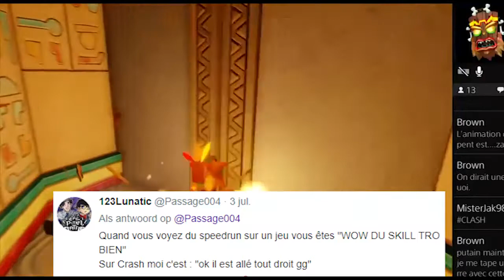[Highlights] Steam Crash NSane 16/07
Les moments les plus tristes du live du 16/07.
Probablement quelques lives de plus dans la semaine sur Youtube, vous aurez une notification si ça arrive